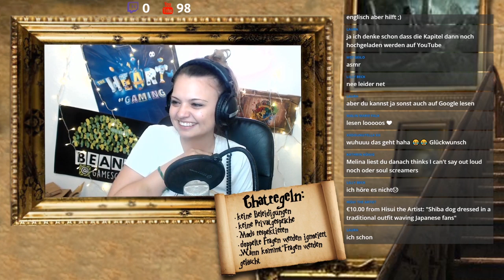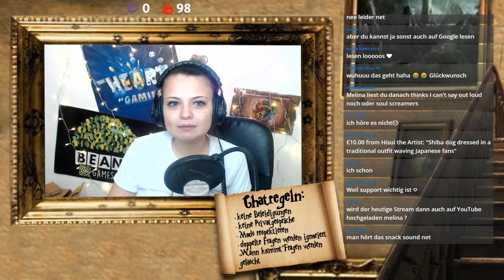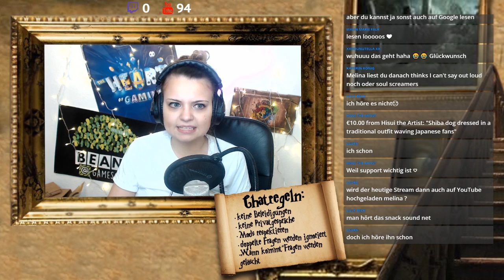FanFiktion | Dramione | Solange du bei mir bist #19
▽ Aufklappen ▽

Hier könnt ihr von der lieben Julia die Geschichte weiterlesen und ein lieben Kommentar da lassen:

❤ Hogwarts Kerzen, Ketten & Anhänger:

❤ Falls ihr mich bei meiner Büchersucht, die verbunden mit Rezensionen ist, unterstützen wollt, hier meine Buchwunschliste:

❤ Um weiteren und noch besseren Content zu machen, gäb es auch noch eine Wunschliste zu Equipment:

FANPOST

Autogrammanfragen (mit frankiertem Rückumschlag)Briefe, Pakete etc. an:
Melina Zahren
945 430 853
Packstation 142
51065 Köln

CHANNELS